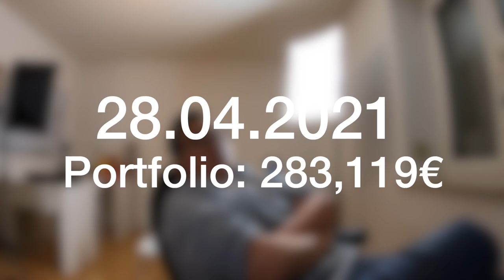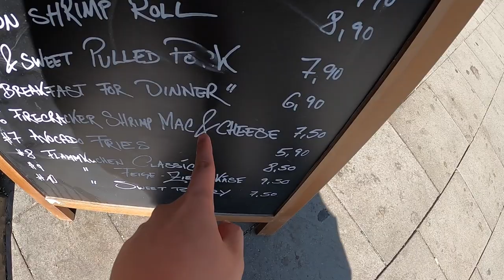TIK TOK HYPE GETRÄNK TESTEN?! VLOG 28.04.2021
euda ich teste heute mal ein neues Hype Getränk von Tik Tok
ob es tatsächlich schmeckt?